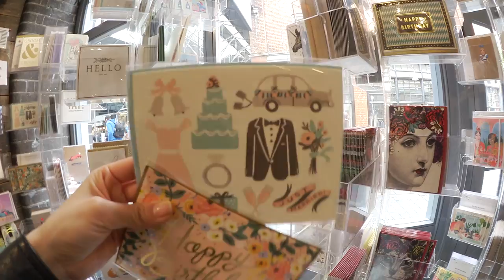My Last Day in London, England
° Zara Striped Shirt is Kristina's!